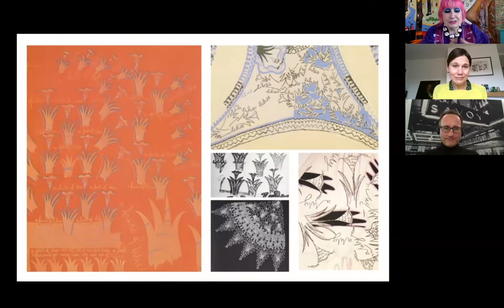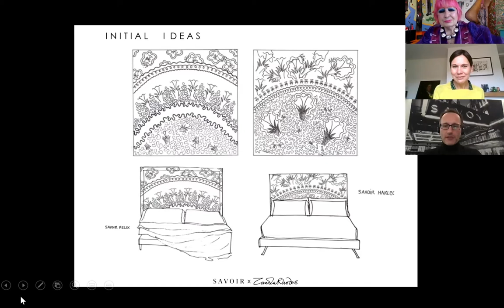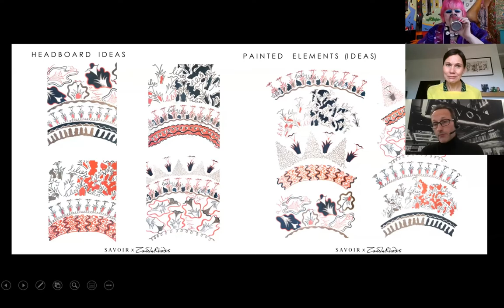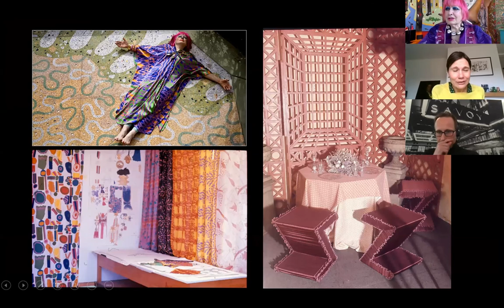Dreaming In Colour with Dame Zandra Rhodes & Alistair Hughes, CEO of Savoir Beds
After a long winter, uplifting colour has never been more welcome. Get the inside track about a creative collaboration between two iconic British names synonymous with style, innovation and bespoke craft. Renowned for her vibrant palettes, find out why fashion and textile designer Zandra Rhodes’s eclectic aesthetic is the perfect partner for Savoir Beds.